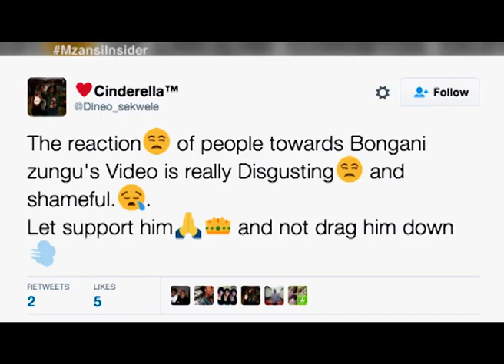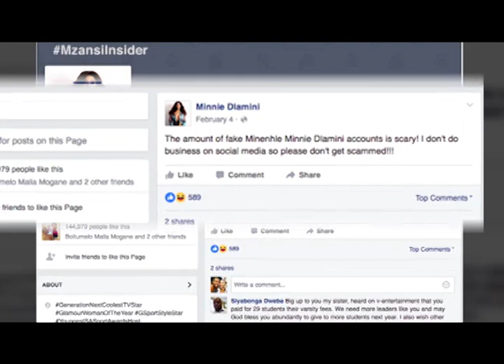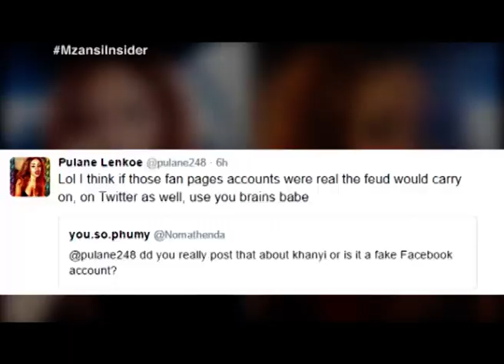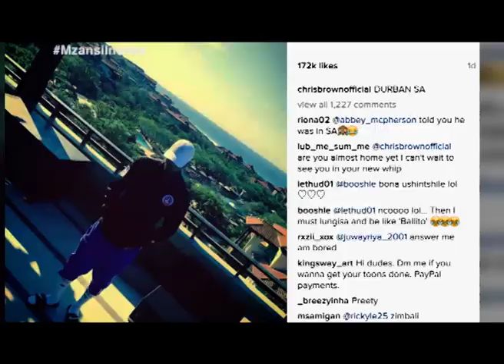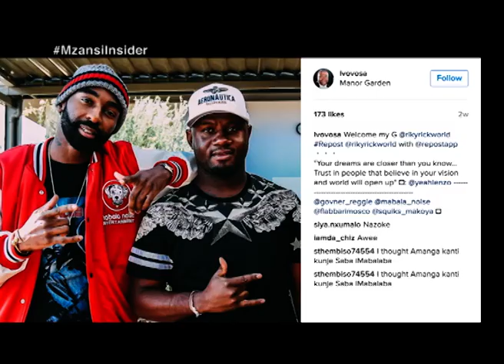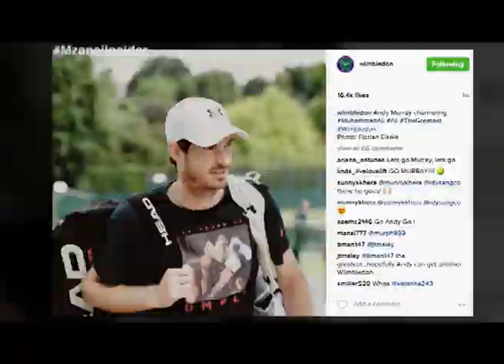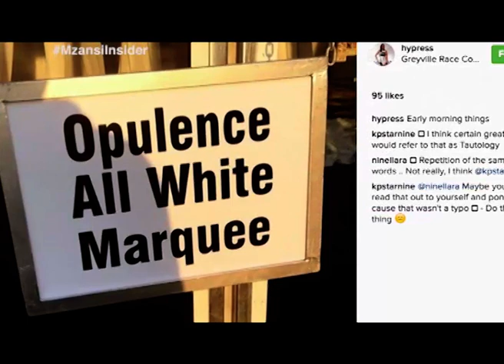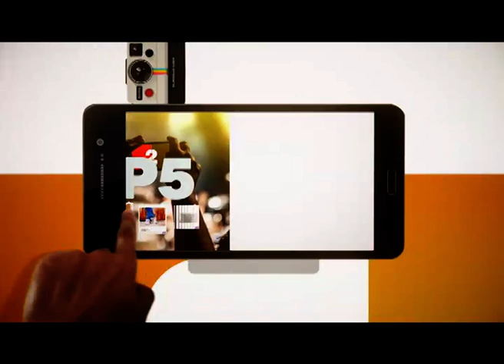Mzansi Insider - Episode 15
Mzansi Insider Season 5 is Breakfast TV, reimagined. The magazine show explores fashion, pop culture, sports, wealth and health, reflecting the way the youth understands and how they relate to it.

Saturday content is fun, fast-paced, highly conversational and authentic. Sunday episodes take viewers on an emotional roller coaster with content that is hard-hitting yet entertaining, mental, physical and spiritual rejuvenating.

Catch Mzansi Insider broadcasts every Saturday and Sunday at 10:00.